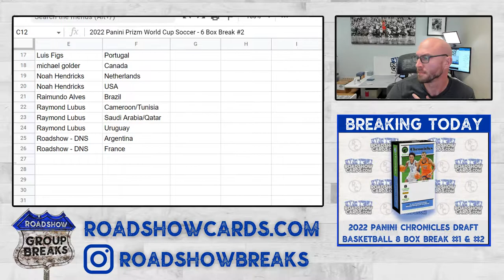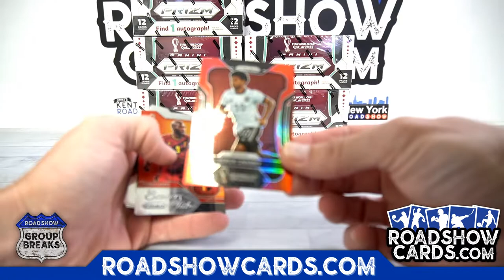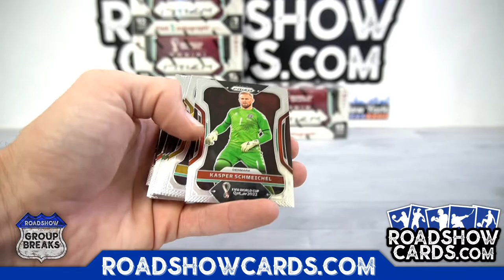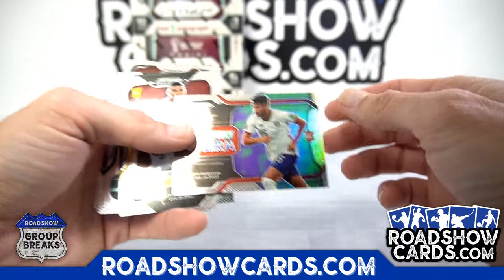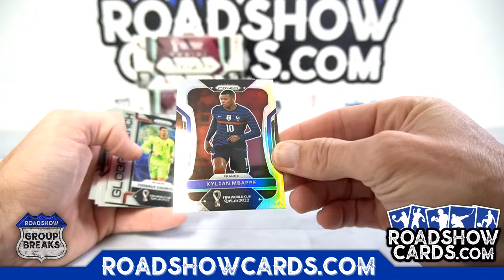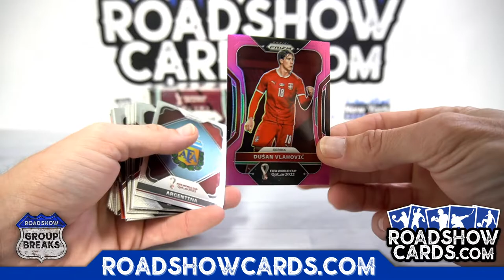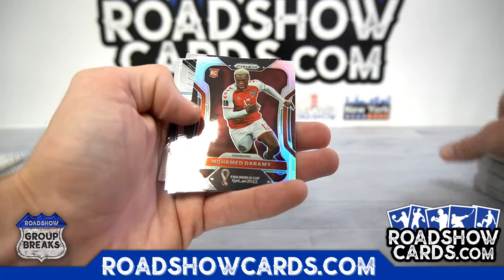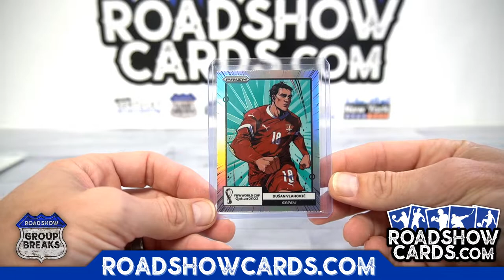2022 Panini Prizm World Cup Soccer - 6 Box Break #2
34:45 - Recap